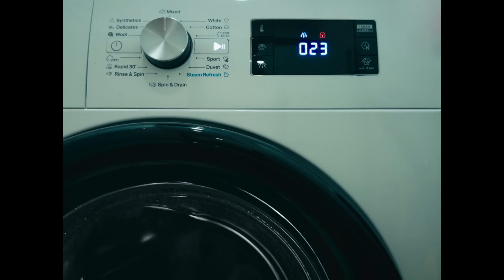Mix - Carla's Dreams - Buzele trădează prea uşor